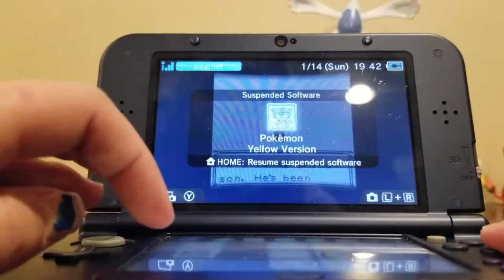ll Let's Play! ll Pokemon yellow ll Setting it up ll 1st episode! ll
Hey guys so today i am playing Pokemon yellow edition! On the 3ds. So I started at setting up my name and rival, and ended walking out of my house! See ya next time!